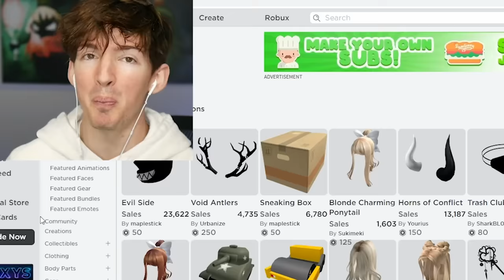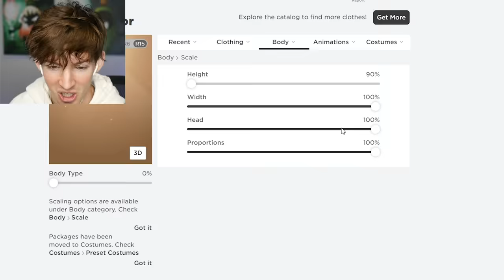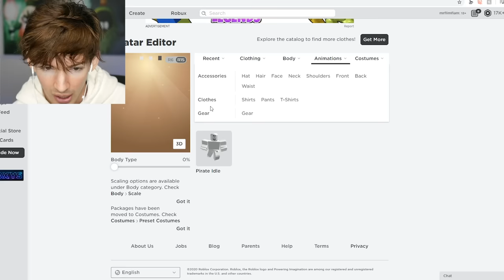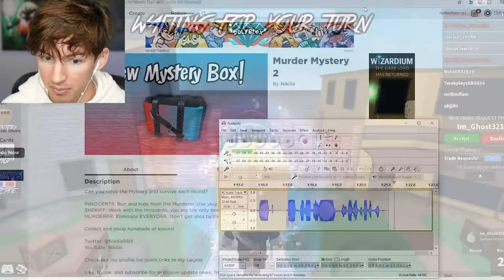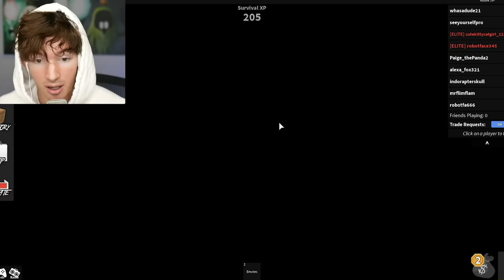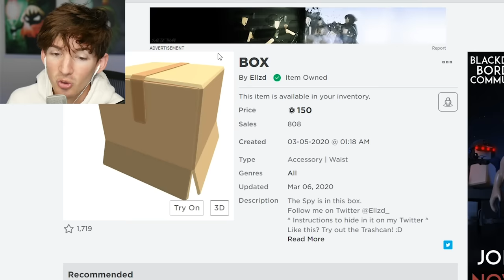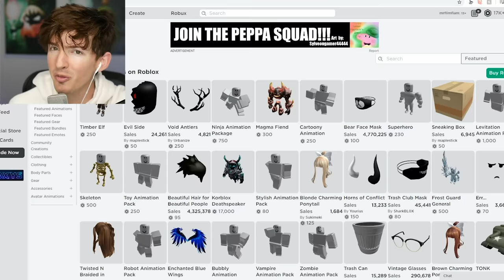I wore a ROBLOX BOX and NO ONE could find me...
Today I play Roblox MM2 and I completely hide myself in a box and it works sooooo well with hiding from people you'll never lose unless they see this video lol